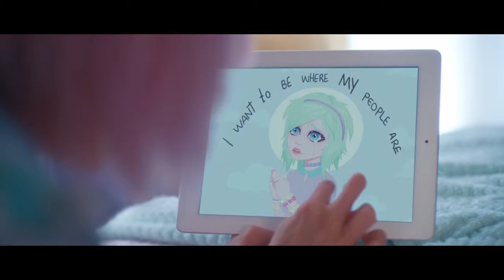Daddy Issues (2019, dir. Amara Cash) - movie review